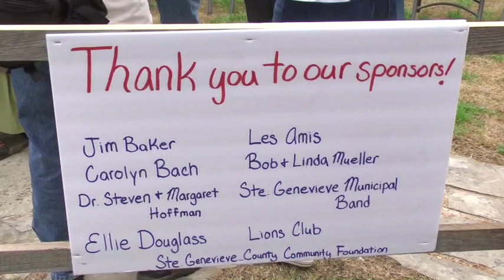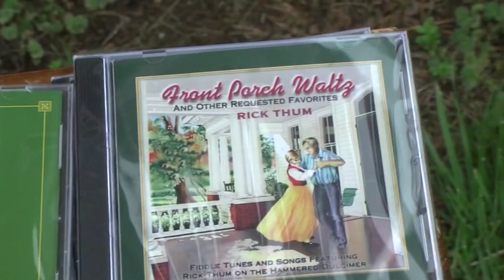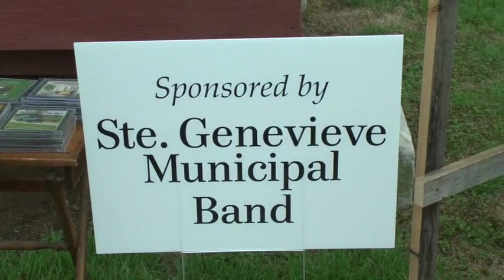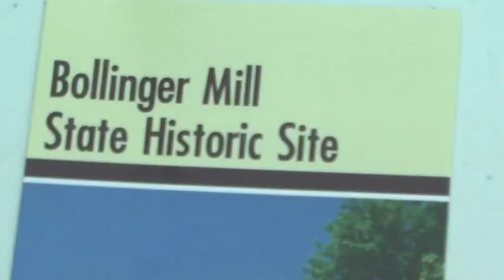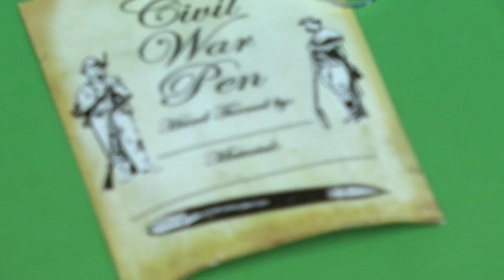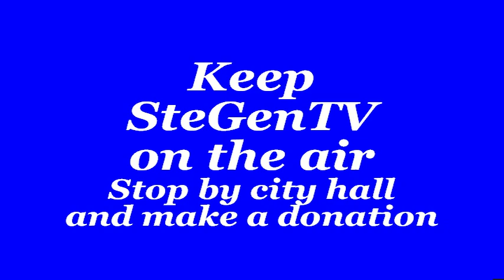Felix Valle House State Historic Site, Ste. Genevieve, MO 200th 4/14/18